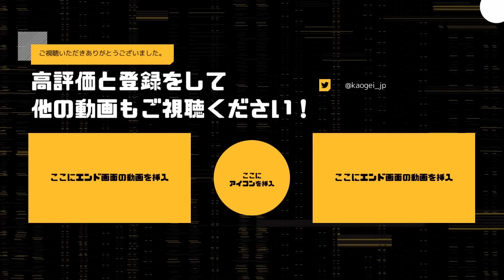【DbD】あまり使われないツインズでヴィクトル無双【デッドバイデイライト】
■使用アドオン
森のシチュー
　・ヴィクトルの移動速度が秒速0.6メートル上昇する

おもちゃの剣
　・飛び付きのチャージ時間が0.2秒減少する

■使用パーク
打ち砕かれた希望
　恵みのトーテムを鎮圧すると、トーテムが鎮火する代わりに破壊される。
　恵みのトーテムを破壊すると、恵みのトーテムの範囲内にいる生存者全員のオーラが8秒間視えるようになる。

海の呼び声
　発電機にダメージを与えると60秒間このパークが発動する。
　発動した発電機は通常の200%の速度で修理進行度が後退し、その発電機のオーラが視えるようになる。
　このパークが発動した発電機を修理する生存者がスキルチェックでグッドを達成するたびに、大きな通知音を受ける。

悶絶のフック：苦痛という名の賜り物
　儀式開始時、最大4つのフックがランダムに悶絶のフックに変更される。これらのフックは白いオーラで表示される。
　悶絶のフックから救出された生存者は、完全に回復するまで出血と重傷のステータス効果に苦しむ。
　その生存者は初回回復時、再び負傷するまで治療と修理の速度がそれぞれ16%減少する。

悶絶のフック：共鳴する苦痛
　生存者が悶絶のフックに吊るされるたび修理進行度が最も高い発電機が爆発し生存者が発電機から手を離す。
　また、進行度が即座に15%失われて、さらに後退し始める。